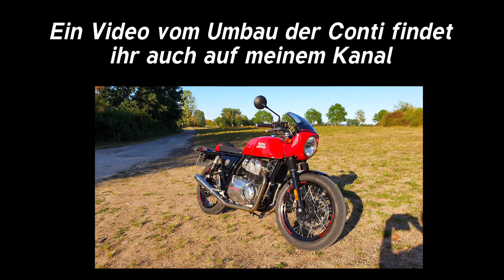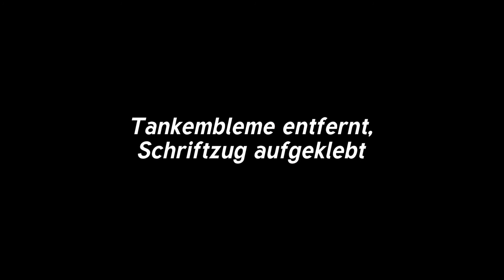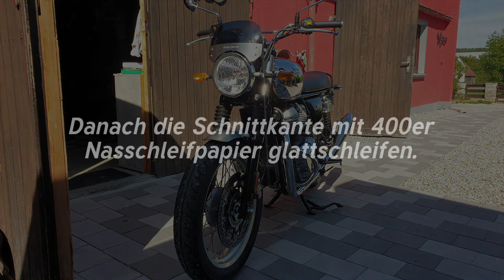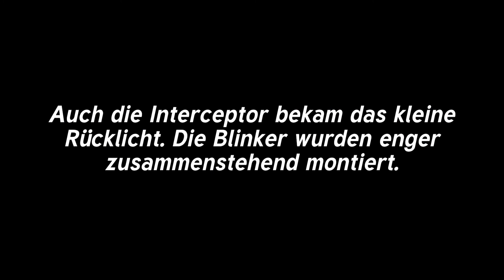Royal Enfield Interceptor 650 Meine Umbauten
Meine Interceptor mit Umbauten: Red Rooster Endschalldämpfer, Cafe Twin Sitzbank u.v.m.